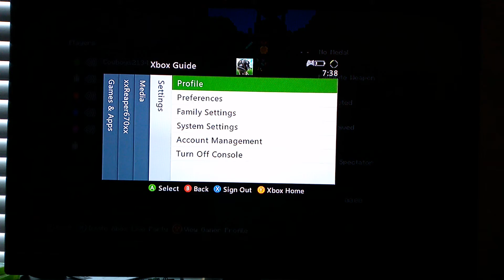Minecraft mini battle mode with Jay194115/Jay gorman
Jay Gorman